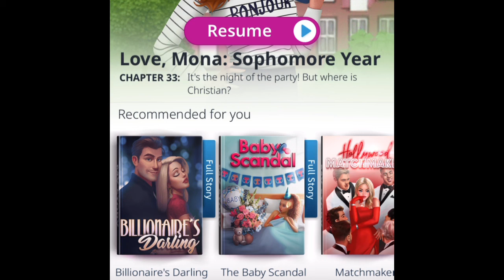My Story #151: Love Mona: Sophomore Year, Chapter 32: Toxic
My Story: Mona Series 5: Love Mona: Sophomore Year, Chapter 32